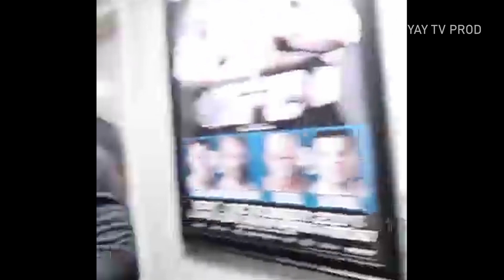Funniest Moments With Khabib Nurmagomedov You Surely Ignored 😂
⚡Best And epic post fight interviews and funny moments with Khabib Nurmagomedov !